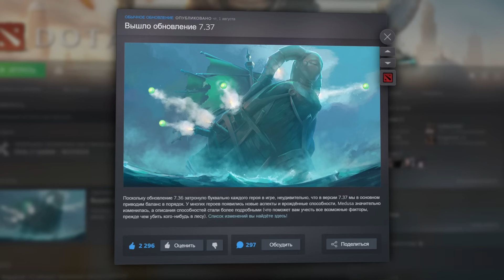ОТ 7.37 АБАДДОНА НЕ СБЕЖАТЬ